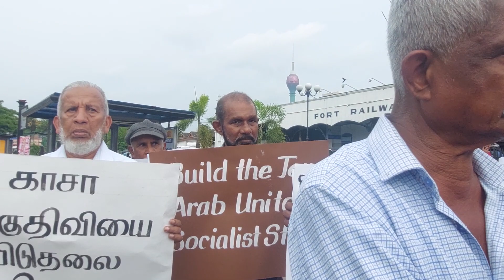ඊශ්‍රාලයේ දැවැන්ත ප්‍රහාර වලට එරෙහිව සංජය